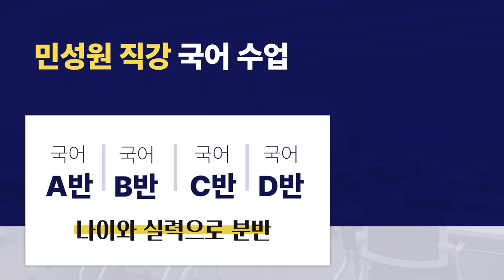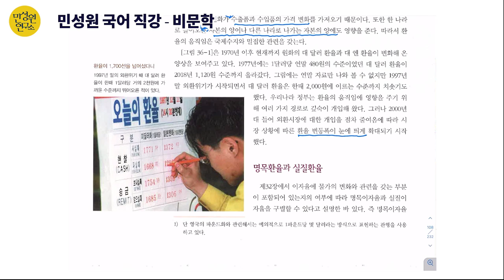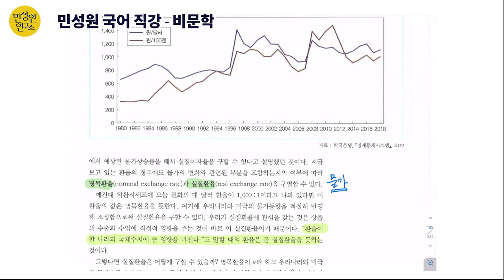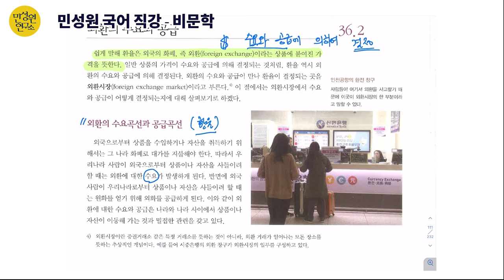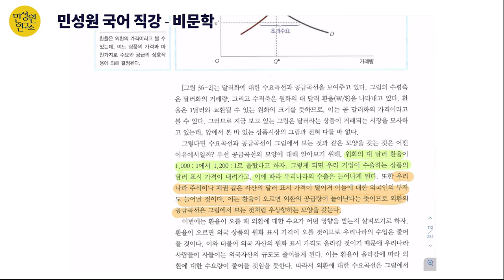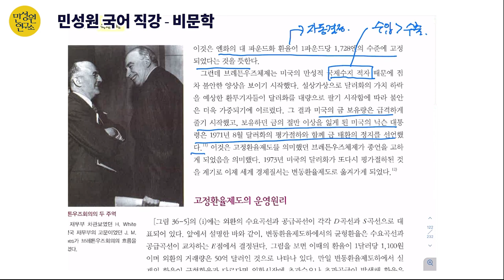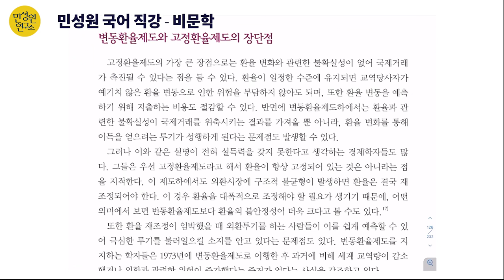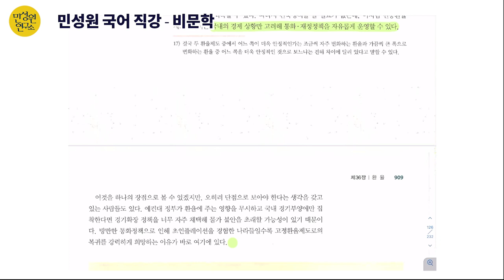민성원 국어직강 | 의대가는 비문학 현장 강의 영상 | 민성원 연구소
안녕하세요
민성원 연구소 입니다
이번 영상은 민성원 소장의 국어직강
국어 의대가는 비문학 현장 강의 영상입니다.

MMI-의대다중면접과 제시문면접을 함께 대비합니다.
깊이있는 배경지식과 법학전문 대학원 입학 시험인 리트를 함께 공부하며
국어 1등급을 넘어 만점을 받아야 하는 최상위권을 위한 수업입니다

의대가는 비문학이지만 의대진학을 목표로 하는 학생에게만 한정된 수업은 아닙니다.

수능 국어 만점을 위한 선택, 민성원 국어 직강 프로그램을 소개합니다.
민성원 소장이 직강하는 국어수업은 A,B,C,D 총4개의 반으로 구성되어 있고,
의대 가는 비문학과 인문사회로 수업을 하고 있습니다.
학년별로 나누는 것이 아닌 실력별로 반을 나누어 진행하며
모든 수업은 현강과 줌을 통한 원격수업으로 진행합니다.

각 반의 특징과 자세한 사항은 영상을 통해 확인 바랍니다.
감사합니다.

민성원 연구소 인터넷 강의를 만나보세요
당분간 무료로 만나보실 수 있습니다

-주소: 서울 강남구 삼성로 350-5 돌체스터 지하1층, 4,5층